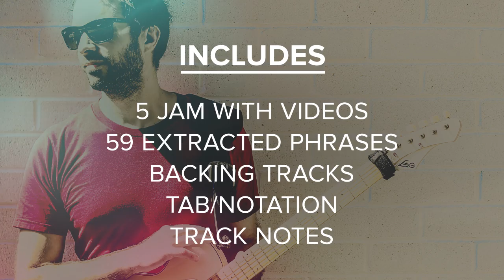Jam With... Kenny Serane Vol.1 | JTCGuitar.com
Learn to play Kenny’s phrases note for note, or get creative and improvise your own as you take turns jamming with a JTC guitar hero!

As guitarists, our art is all about communicating ideas and emotions with people. One of the best ways you can practise this is by jamming back and forth with other musicians! Now, it might get a little bit costly for us to fly each and every one of you out to jam with the great Kenny Serane, which is why he's created a brand new 'Jam With' package so that you can jam with him from the comfort of your own home!

In our 'Jam With' series, you'll find 5 full tracks that each contain multiple section of Kenny's lead playing, and rhythm space for you to jam back. Kenny plays a phrase, then you respond with your own! You can use this as a way of learning and repeating back Kenny's awesome ideas, or you can use Kenny's playing as a springboard to come up with your own licks and phrases and continue the conversation!

All the info you need to jam along such as key/scale info, how many bars in each section and who's playing next (as well as 'Get Ready' prompts) is there on-screen for you so you can simply hit play, and let the incredible jam session commence!

To help you learn, we've isolated all 59 of Kenny's lead phrases in video and audio format so you can learn them one at time. We've also included full length backings for the 5 tracks and of course, tabbed out every lead line so you've got everything you need to study and master the jams with ease!

Check out the promo video in the 'Overview' tab, then click the ‘Buy’ button (for instant download) or hit +MyLibrary to start learning today and raise your game with JTC!